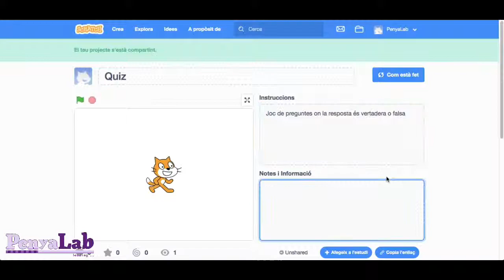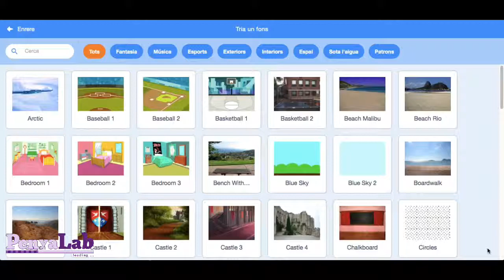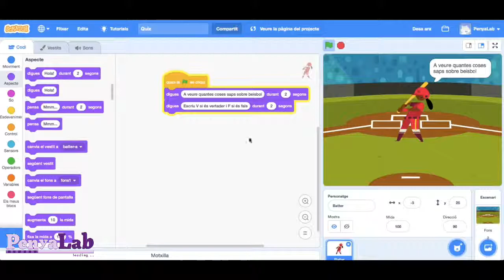Quiz - Repte 1 Scratch